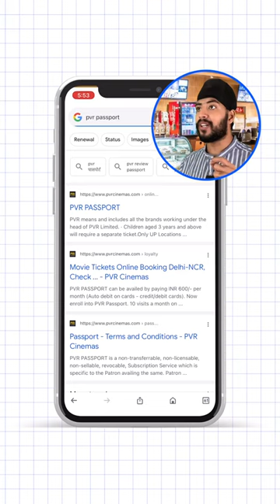Watch Movies at just ₹60 in PVR Cinema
PVR Passport Subscription is a Pre-Paid Subscription plan offered by PVR to its Patrons.

The Patrons can avail the subscription benefits ONLY at PVR INOX Multiplexes. PVR PASSPORT can be availed by paying INR 600/- per month.

You can visit 10 times a month on weekdays and have to book an advance ticket on the current date.